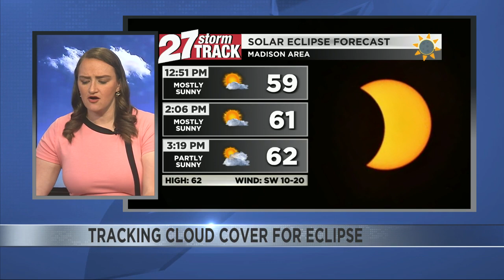Final solar eclipse forecast for southern Wisconsin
27 Storm Track Meteorologist Alexis Clemons takes one final look at the forecast for Monday afternoon's partial solar eclipse in southern Wisconsin.